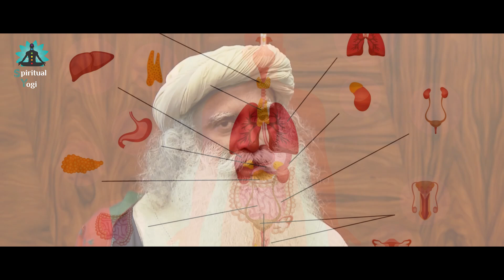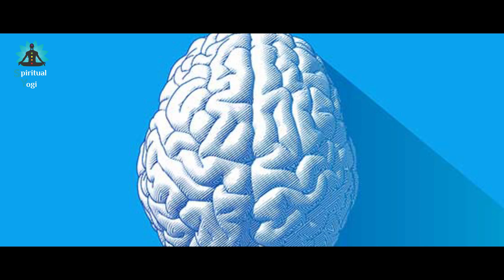MISTAKE! A Big Mistake With Hair For Fashion | ENERGY BLOCK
👉 IMPORTANT | Do This With Your HAIR | Scientific Reason for Protection | Sadhguru
👉 How Shaving Your Head Can Raise Your Energies | Sadhguru
👉 Why Do Gurus Have Beards? | Sadhguru

5. SHOCKING! || Wake Up At 3:00 AM For This One Time || You Can Literally Feel The Magic || Sadhguru SY

7. ACTIVATE CHAKRA!! || Put This Finger 4 CM Over Your Head for Experiencing Power || Sadhguru SY

If you think this video helps you please share to your friends and family members or someone who need this.

▶Speaker:
Sadhguru

▶Footage licensed through:
Videoblocks

1)This video has no negative impact on the original works (It would actually be positive for them).
2)This video is also for teaching purposes.
3)It is not transformative in nature.
4)I only used bits and pieces of videos to get the point across where necessary.

Team Spiritual Yogi